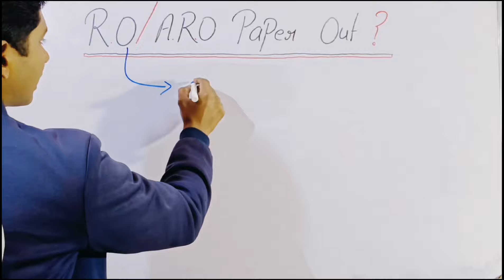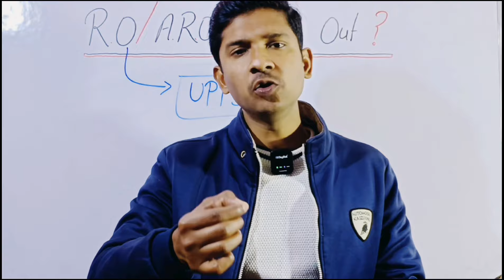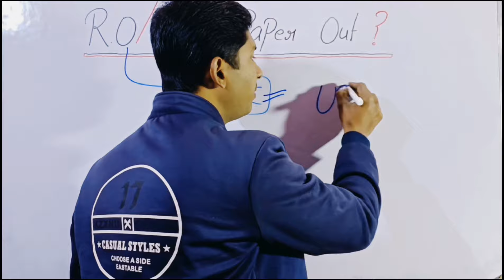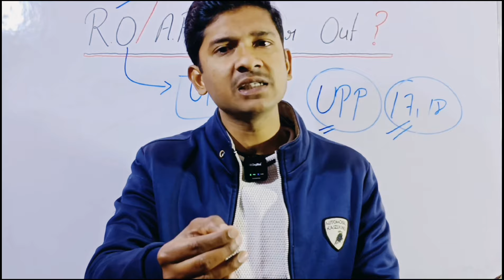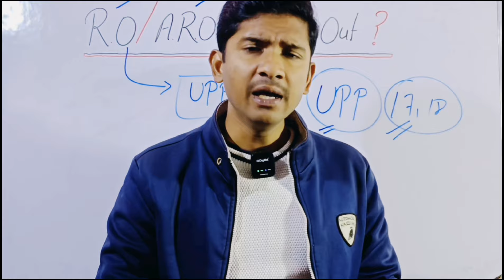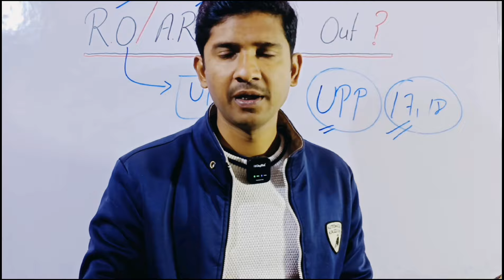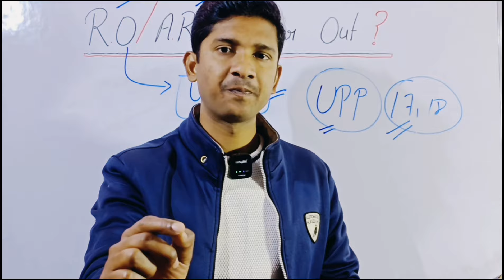पुलिस की परीक्षा में बैठने वाले बच्चों को सता रहा Paper Out का डर